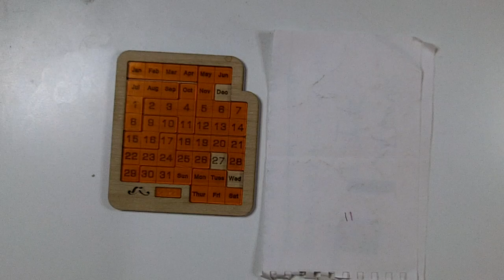Happy National Chocolate Candy Day!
Thursday, December 28th, 2023 - DragonFjord-Like Daily Puzzle Solution

National Chocolate Candy Day offers an opportunity for us to polish off the last of the specialty candies we received as gifts. Celebrated on December 28th, the day points us to the truffles and chocolate oranges tucked into stockings. Check those boxes of candy that may or may not have guides to help us choose cream-filled or ganache.

The word "chocolate" comes from the word "xocoatl" or "chocolatl." Mayan "school" means hot or bitter, and the Aztec "atl" means water. Chocolate comes from the seed of the tropical Theobroma cacao tree. Cacao has been cultivated for at least three millennia and grows in Mexico, Central America, and Northern South America. The earliest known documentation of using cacao seeds is from around 1100 BC.

But before it was ever made into a sweet candy, it was ground into a beverage. In the ruling class society, the beverage was used for medical purposes.

In 1828, Dutch inventor and chemist, Coenraad Van Houten, developed a way to produce chocolate in solid form. His hydraulic press made it possible to remove the cocoa butter from the cacao. His invention leads to producing a powder opening the way for the first chocolate confections. It's thanks to Van Houten we can enjoy the variety of chocolates we do today.

Chocolate Facts
Whitman's produced their first box of chocolate in 1842.
In 1847, British chocolate company J.S. Fry & Sons combined cocoa butter, cocoa powder, and sugar-producing the first edible chocolate bar.
The invention of the conching machine by Rodolphe Lindt in 1879 ushered in the mass production of the creamy treat.
The first chocolate Easter egg was made sometime in the early 19th century. In 1875 John Cadbury introduced his first chocolate egg.
When Allied troops stormed the beach of Normandy on D-Day, part of emergency rations and in soldiers' packs included the D ration bar designed by Hershey Chocolate company for the U.S. Army.
Americans consume 12 pounds of chocolate each year.

HOW TO OBSERVE CHOCOLATE CANDY DAY
There are so many different kinds of chocolate candy. What's your favorite? Enjoy a piece or two. Do you have leftovers? Host a chocolate candy party. Taste and sample all the varieties. Discover new favorites. Trade out the ones you don't like. Bring some to work to share. How will you celebrate? Let us know by using ChocolateCandyDay to post on social media.